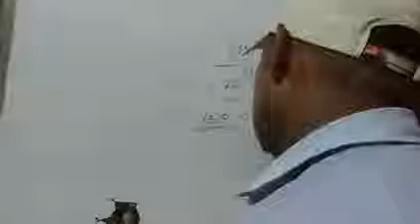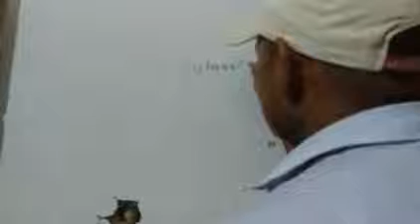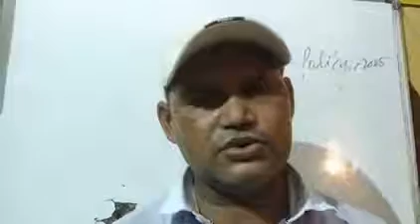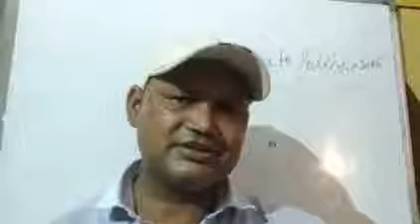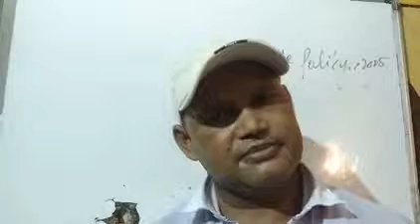Geography. Class 10 Agriculture lecture no 12 (part of 12 lecture) By Sanjay Singh